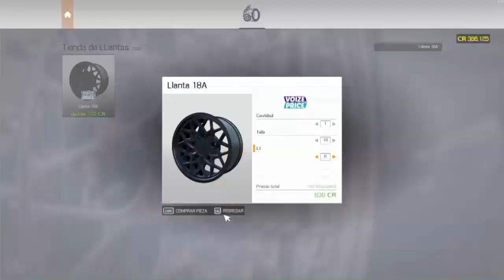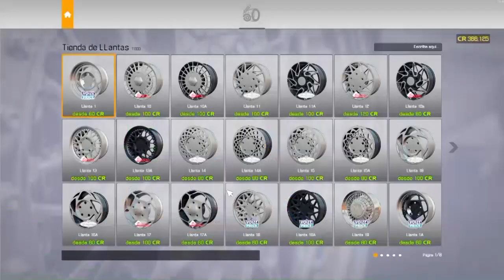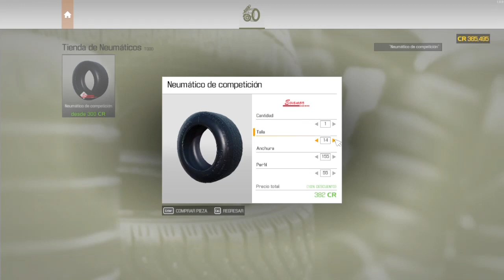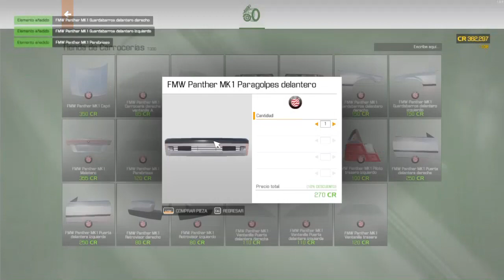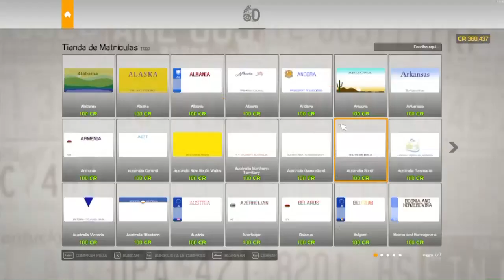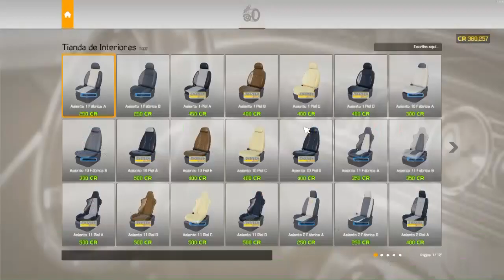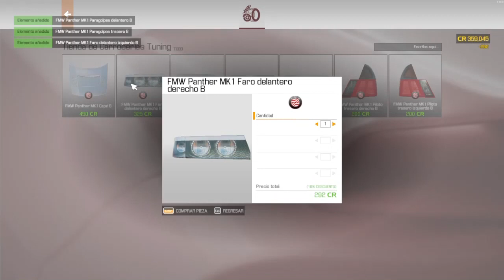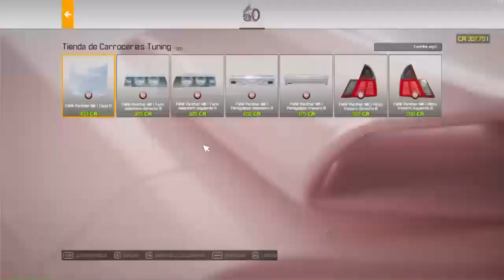FMW Panther MK1 Misión de historia en Car Mechanic Simulator 2021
En este capitulo de Car Mechanic Simulator 2021 reparamos el FMW Panther MK1.